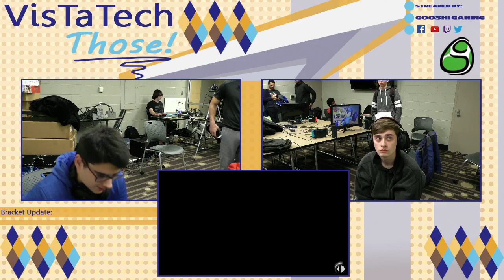VTT #90: Hex (Joker/DK) vs Schnigily (Bowser)